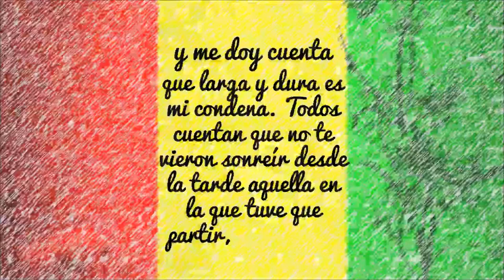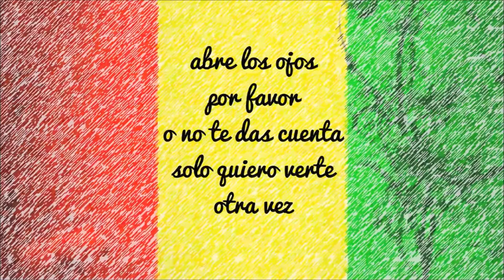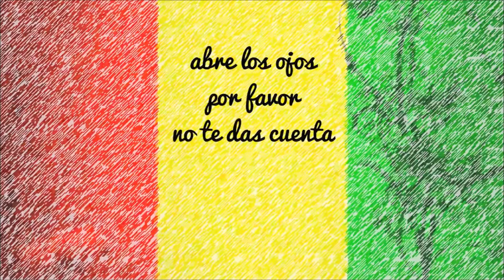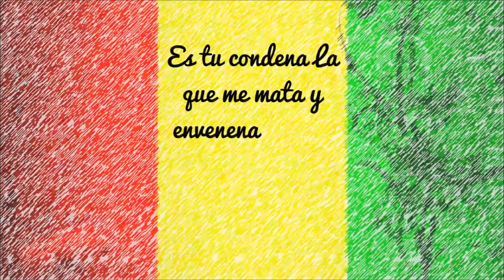Cultura Nativa - Mi Condena (Letra)